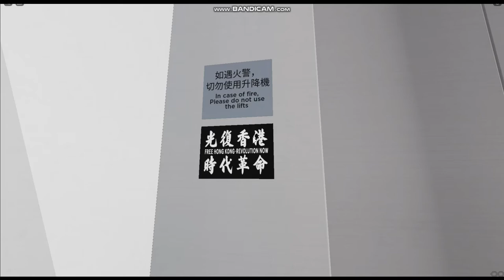2020 KONE Monospace Ascensor MRL Eléctrico @ South Gallery Shopping Center, Roblox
Información Del Ascensor
  • Ubicación: South Gallery Shopping Center, Roblox
  • Marca: KONE
  • Año: 2020
  • Tipo: MRL Électrico
  • Controladores: Digitales
  • Pisos Servidos: 3
  • Capacidad: 1150 kg O 15 Personas

  • Hora De Grabación: 10 De Enero De 2021, 10:35
  • Cámara: HP Laptop